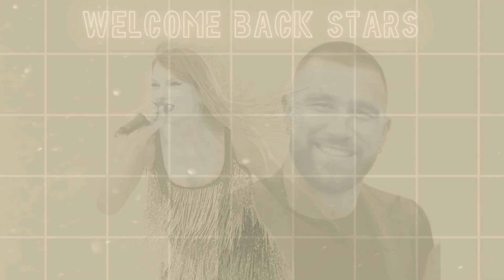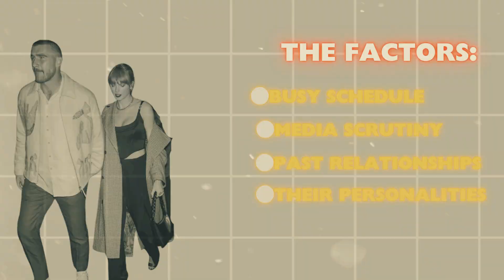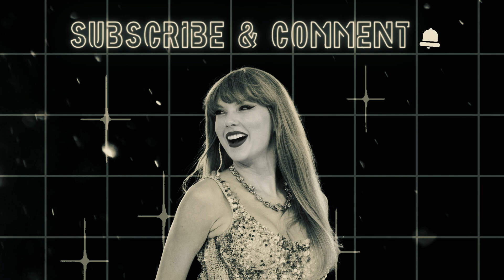Why Taylor Swift and Travis Kelce's Romance Could End: An In-Depth Analysis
In this video, we delve into the potential reasons behind a possible breakup between Taylor Swift and Travis Kelce. Fans everywhere have been rooting for this celebrity romance, but will it stand the test of time? Join us as we explore the dynamics of their relationship and what could lead to their separation.
1)This video has no negative impact.
3)It is transformative in nature.